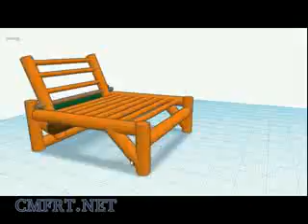bamboo chair 3D design / bambusz szék terv | white wicker chair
bamboo chair 3D design / bambusz szék terv